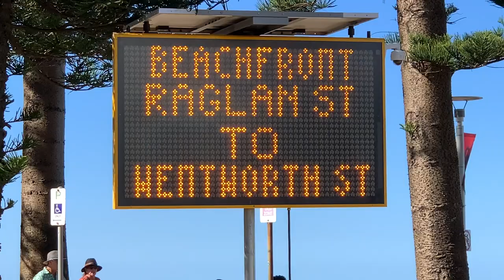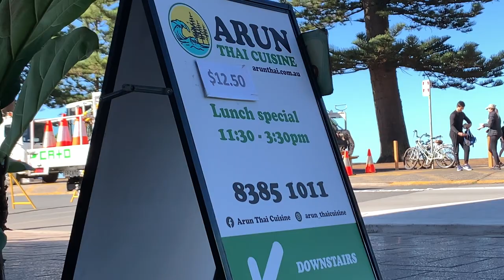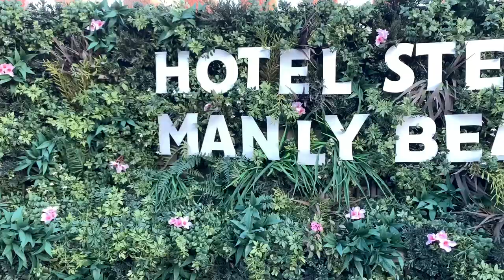Manly Jazz Festival 2023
Manly Jazz Festival 2023  back again ..Awsome performances